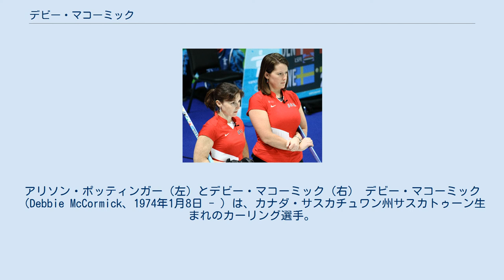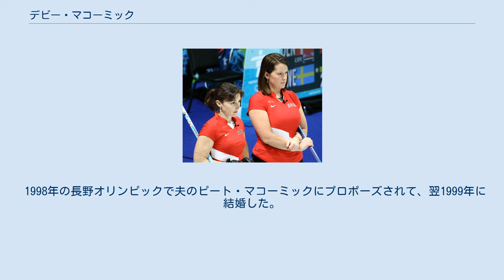デビー・マコーミック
アリソン・ポッティンガー（左）とデビー・マコーミック（右） デビー・マコーミック（Debbie McCormick、1974年1月8日 - ）は、カナダ・サスカチュワン州サスカトゥーン生まれのカーリング選手。
旧姓はヘンリー（Henry）。
 カナダで生まれ、両親はカナダ人であるが、幼いときにアメリカ合衆国・ウィスコンシン州マディソンに移住した。
 1988年にカーリングを始めた。
ジュニア時代には世界ジュニアカーリング選手権で銀メダル2個、銅メダル1個を獲得した。
 シニアになってからは、1996年の世界カーリング選手権にリサ・シューネベルクのチームに補欠として参加、銀メダルを獲得、1998年の長野オリンピックではセカンドとして出場し5位タイとなった。
 2001年の世界選手権にはカリ・エリクソンのチームでサードとなり、2001年の世界選手権では6位、2002年のソルトレイクシティオリンピックでは4位となった。
 2003年の世界選手権ではスキップとして出場、カナダのコリーン・ジョーンズを破り優勝した。
これはアメリカ女子の同大会初優勝でもあった。
2006年の世界選手権でも銀メダルを獲得した。
 アメリカ国内では、2007年にカサンドラ・ジョンソンのチームを9-3で退け、2008年、2009年にも優勝、2010年のバンクーバーオリンピック出場を果たした。
バンクーバーオリンピックでは、スキップとして出場したが10位に終わった。
 2012年にエリカ・ブラウンのチームに加わり、2013年の全米選手権で元チームメートのアリソン・ポッティンガーのチームを破り、2014年のソチオリンピック出場を果たした。
 これまでに全米選手権で7回優勝、全米最優秀女子カーリング選手に2回選出されている。
 1998年の長野オリンピックで夫のピート・マコーミックにプロポーズされて、翌1999年に結婚した。